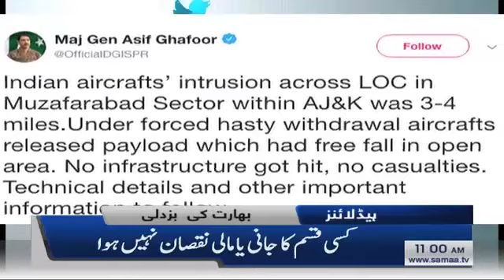Samaa Headlines - 11AM - 26 February 2019